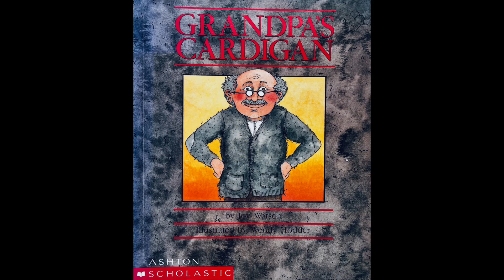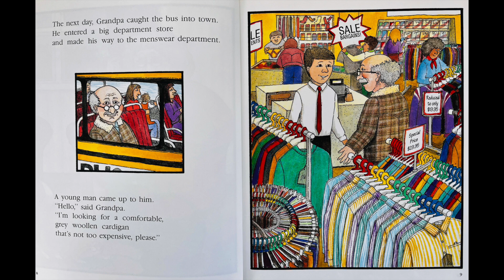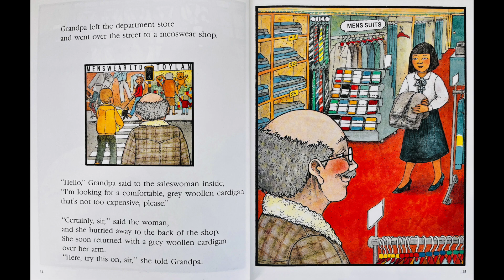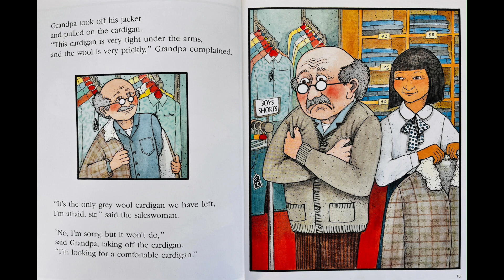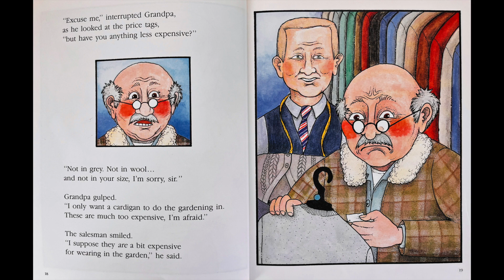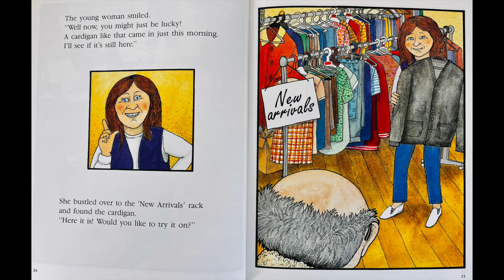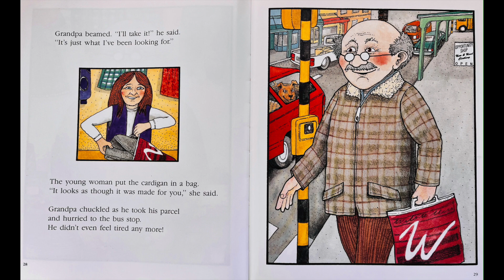Grandpa's Cardigan - a bedtime story read aloud by Dad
Grandma decides to throw away Grandpa's shabby old cardigan, but when he goes to buy a new one just the same, the only place that has one is the opportunity shop.

A favourite bedtime story by Joy Watson and read aloud by Dad